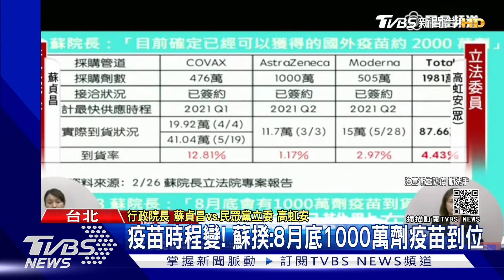立委催快篩試劑進口 陳時中動怒:我同意!｜TVBS新聞